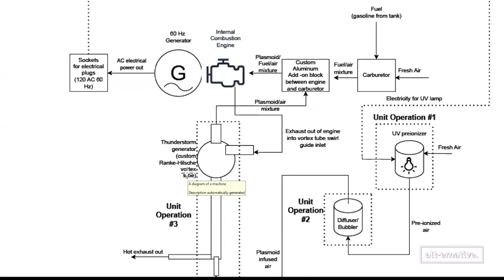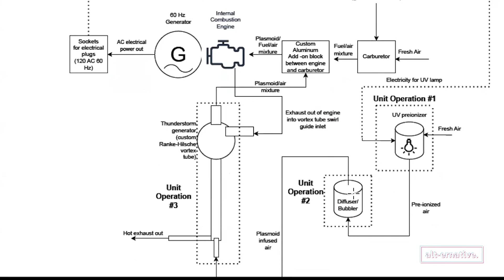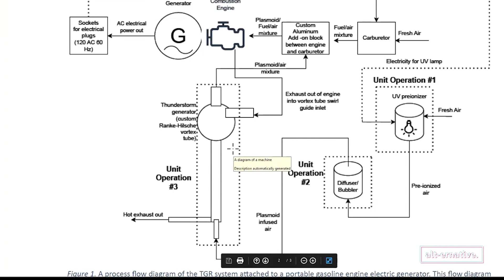Are Randal Carlson and Malcolm Bendall revolutionising the way we produce energy? | Alt-clips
We discuss Malcolm Bendall's who has used sacred geomerty to invent a more energy-efficient way to use a combustion engine. His breakthrough discovery could revolutionize the way we produce energy, making it cheaper, cleaner, and more efficient. Learn more about how his invention could help solve the global energy crisis.